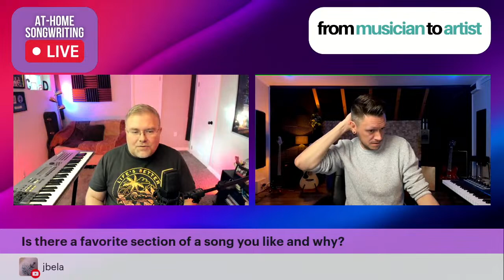From Songwriting to Recording Live Stream and Q&A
Join us on August 3rd at 7 PM Central for an exciting YouTube Live Stream on the art of songwriting and preparing your music for recording and release. Led by two industry experts, Chad Shank from At-Home Songwriting and Craig Honeysett from "From Musician to Artist," this live stream promises to be a valuable resource for aspiring musicians and songwriters alike.

Chad Shank is not only a seasoned Songwriting Teacher but also a respected Berklee Online Songwriting Instructor. With years of experience and a passion for nurturing talent, Chad has helped countless artists find their unique voice in the world of songwriting.

Craig Honeysett's journey in the music industry spans two decades, starting as a drummer in a punk rock band and evolving into a music producer with his own successful recording studio, 'Dotted Eight Studio.' With a vast portfolio of collaborations and thousands of songs produced, Craig has a wealth of knowledge on turning musical ideas into polished and professional recordings.

Their collaboration for this live stream aims to bridge the gap between creating exceptional music and achieving long-term success as an artist. Craig's new focus, 'From Musician to Artist,' is all about empowering aspiring musicians to turn their passion for music into a sustainable lifestyle.

During the live stream, Chad and Craig will delve into the creative process of songwriting, offering valuable insights and tips to help you craft powerful and impactful songs. They will also share essential techniques for preparing your music for the recording studio, discussing everything from pre-production to choosing the right arrangements and instrumentation.

Whether you're an aspiring songwriter or an artist ready to take your music to the next level, this YouTube Live Stream is a must-watch event. Don't miss this opportunity to learn from two experienced professionals in the music industry on August 3rd at 7 PM Central. Get ready to be inspired and take your musical journey to new heights!